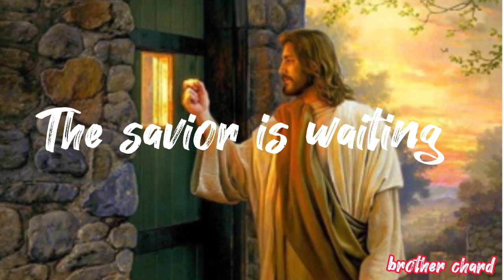The savior is waiting!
brother chard